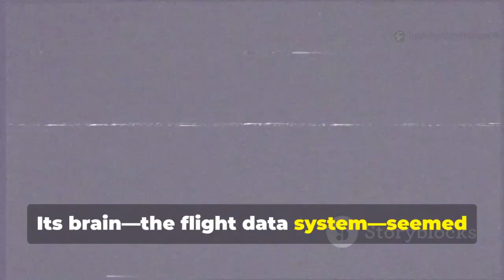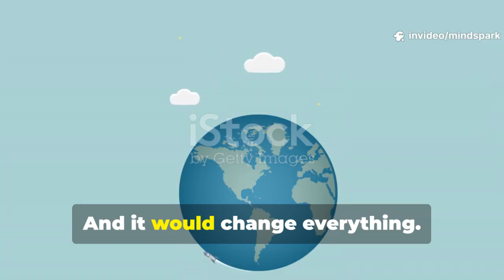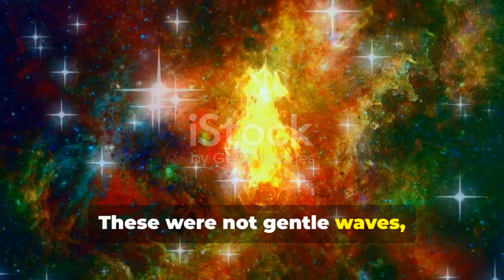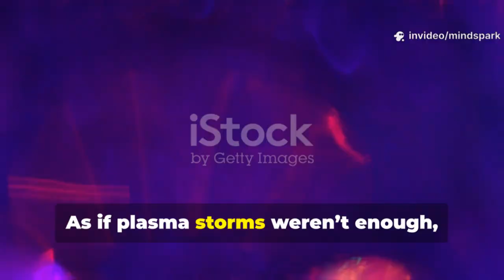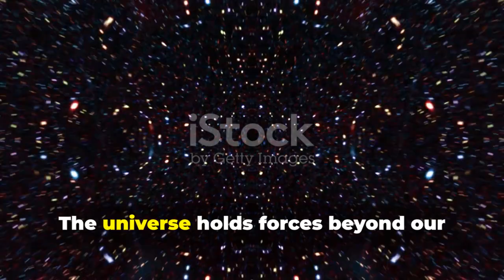Voyager 1’s Last Transmission CONFIRMS Our Worst Fears | The Final Whisper from the Void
In a chilling final transmission, NASA's Voyager 1 has sent back data that’s leaving scientists and space enthusiasts stunned. After decades of silent travel through the vast emptiness of interstellar space, its last signal carries cryptic readings that seem to confirm our worst fears about what lies beyond. Is it a technical anomaly—or a final warning from the edge of the cosmos? Dive into the mystery of Voyager 1’s final whisper from the void and what it could mean for humanity’s future in space.